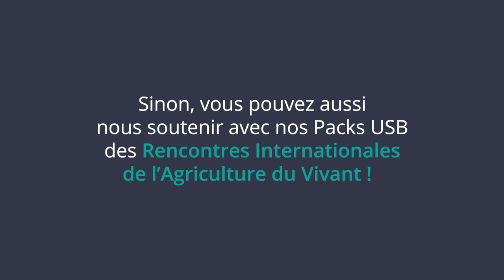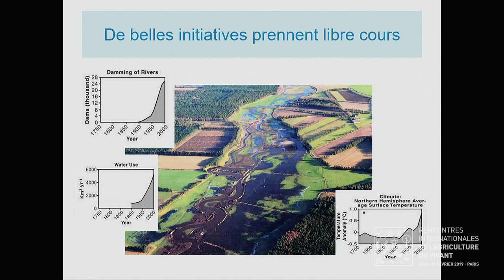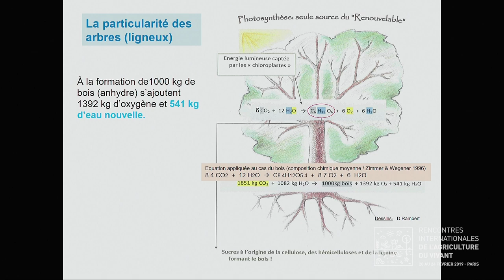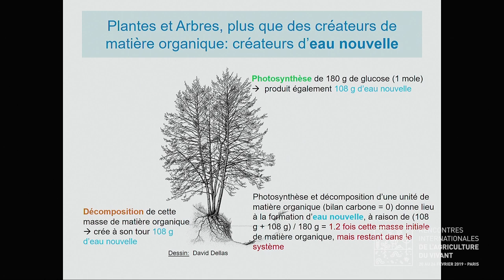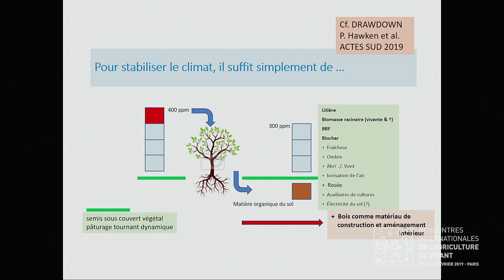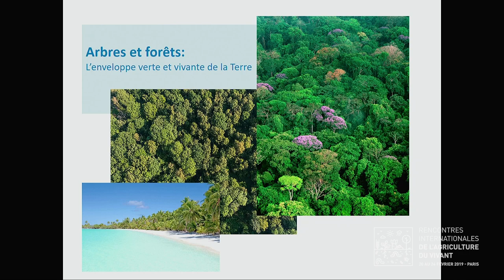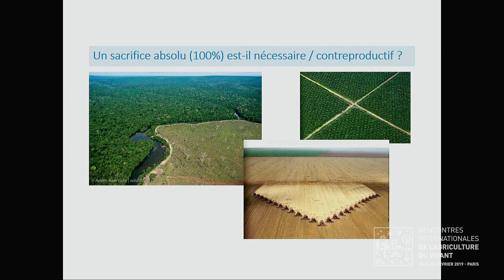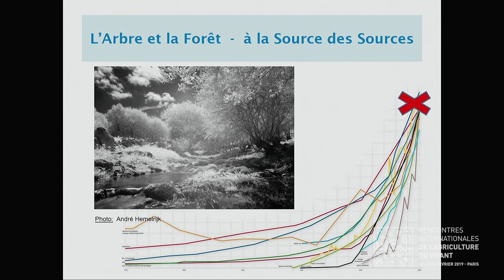L'eau dans les cycles biologiques des arbres - Ernst Zürcher